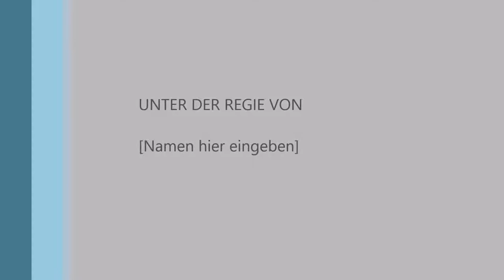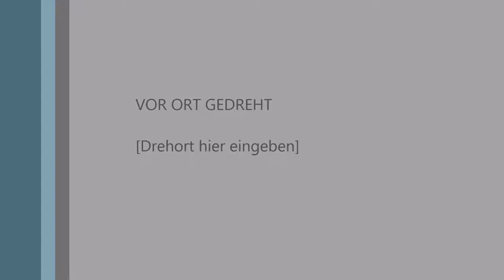UNBOXING UNTURNED was haben wir denn da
Hallo und Willkommen zu Unturned wir öffnen ein paar kiesten
Viel Spaß
wenn euch meine Videos gefallen dann lasst mir doch eine kleine Spende da :)
von den Spenden werde ich mein Youtube Setup erweitern um mehr und bessere Videos euch bieten zu können
Temspeak: stooficraft.net
Minecraft Server Stooficraft.nrt (noch im Aufbau)

Aufnahme Programm/Schnittprogramm

Action
Camtasia 2019
Windows Movi Maker
                                            Equipment